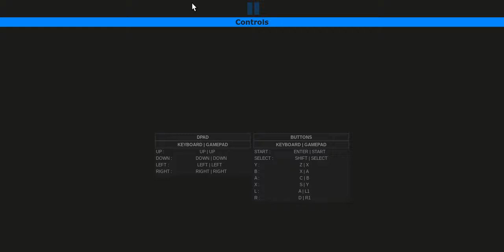Earthbound #38 | Buried Treasure